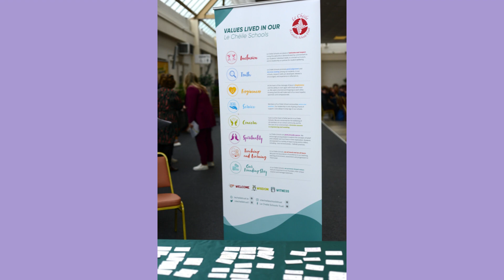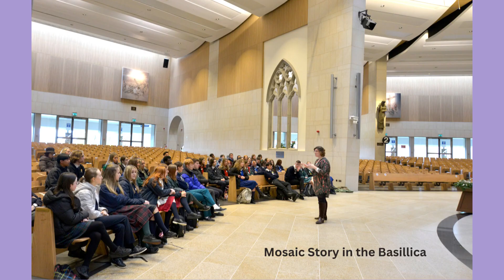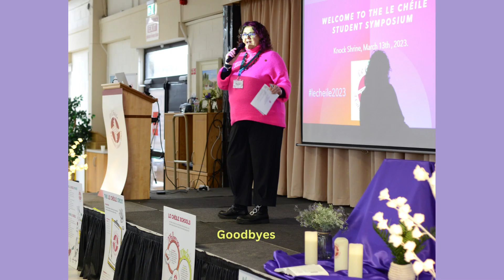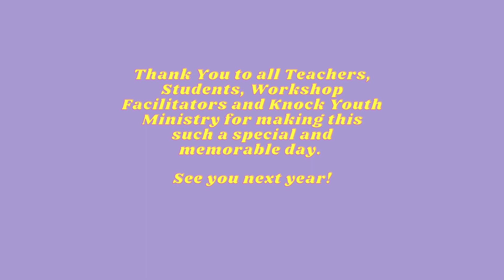Le Chéile Schools Trust Knock Student Symposium 13th March 2023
31 Le Chéile Schools celebrating their faith in Knock on Le Chéile's first ever Student Symposium